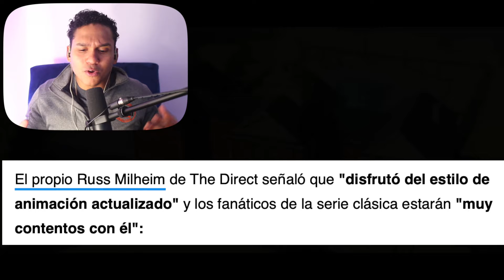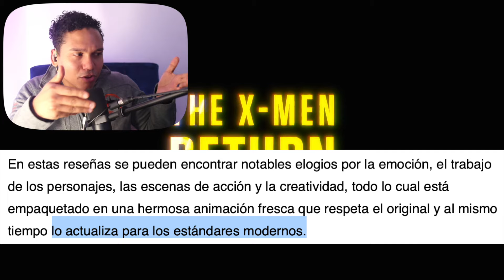X-Men 97 primeras impresiones Criticos Progres dicen que es PERFECTA 😂